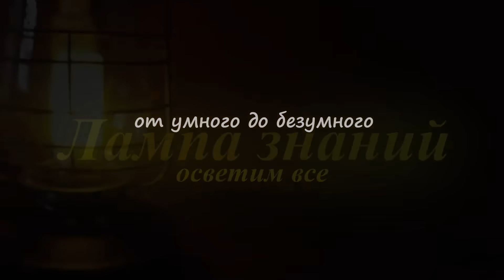Бой на опорном пункте армии Украины у Новомихайловки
Продолжаем вас знакомить с военной хроникой боев на Украине. На видео показан штурм российским подразделением, при поддержке бронетехники, опорного пункта украинской армии в районе Новомихайловки. Видео сокращено, погибшие украинские солдаты закрыты. Как сообщается, украинская армия два дня после этого штурмовала опорный пункт, но вернуть его не смогла.